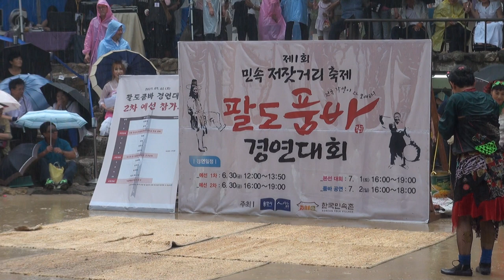최민 품바 용인 한국민속촌 팔도품바경연대회17-7-1편집자 장털보